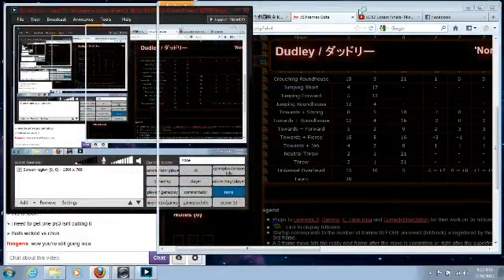Dudley (POV) vs Chun-li matchup coverage